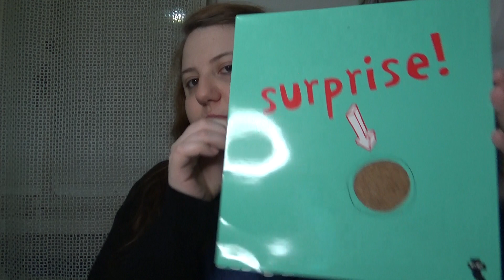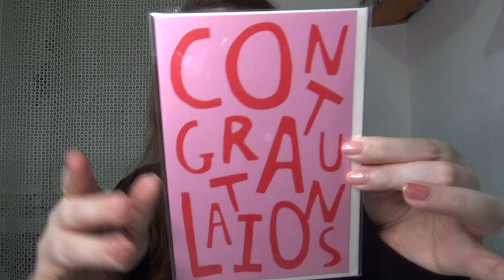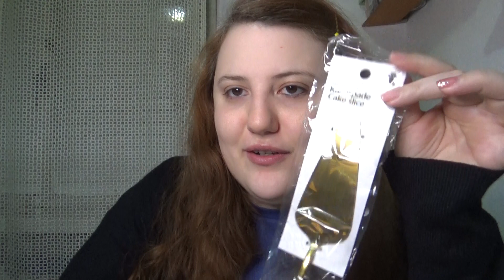Unboxing "surprise box" di Flying Tiger n° 3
Terza surprise box di Tiger, giusto per divertirsi un po' ogni tanto